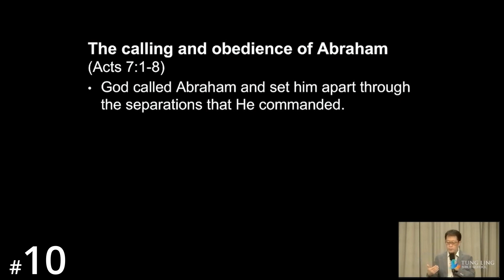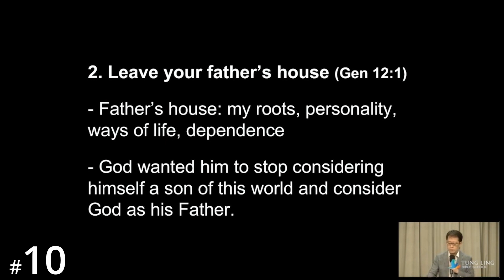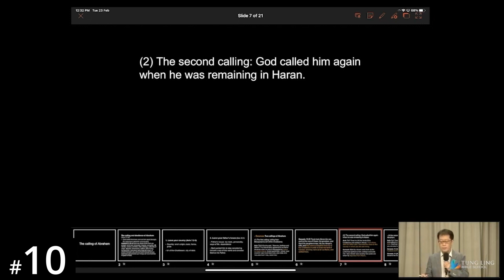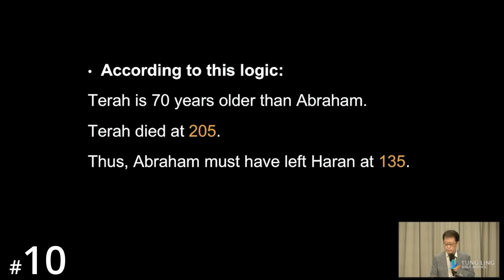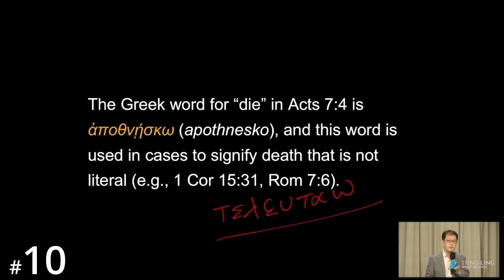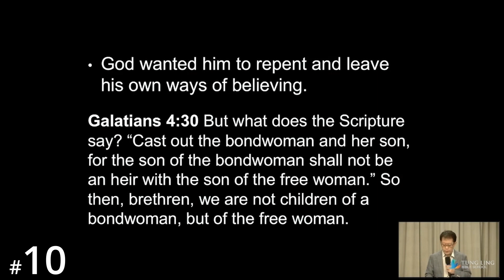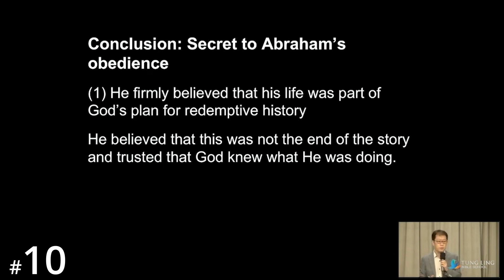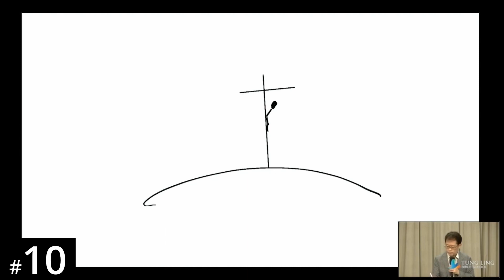[Ateso] HORA120 Lecture 10